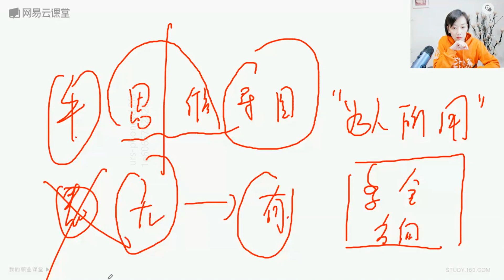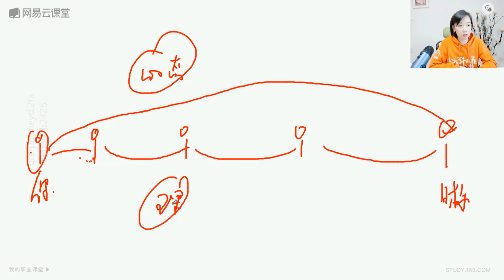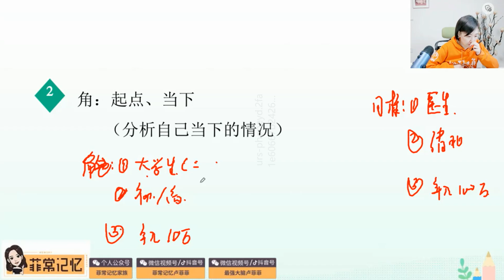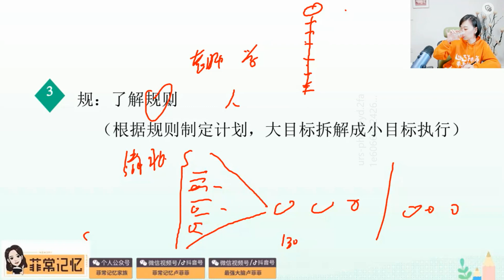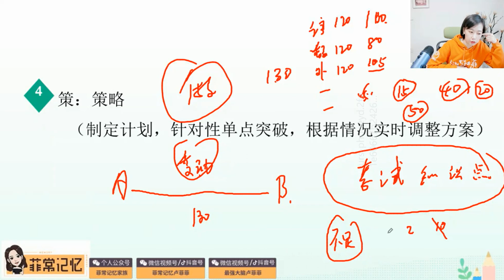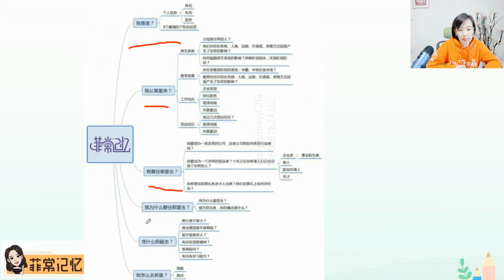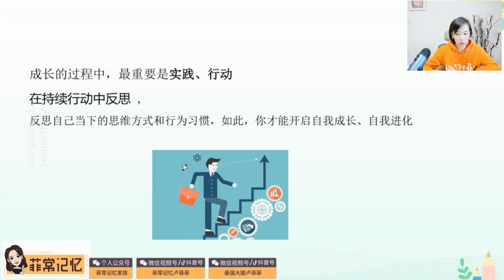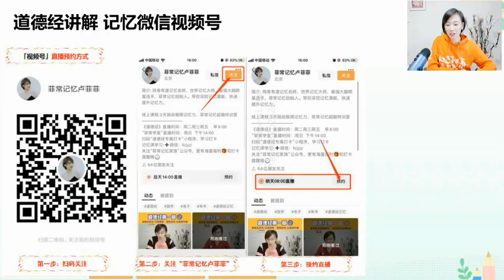5 如何绘制人生跃迁图